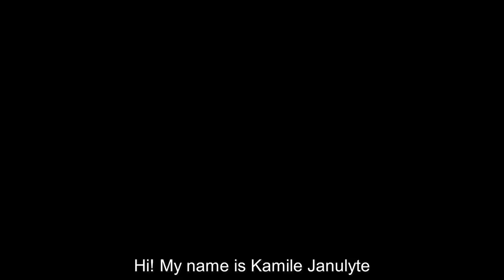What I am doing after my Master in Economics?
Check out this video with the testimony of Kamile Janulyte, who's working at Philip Morris International as a Quality Supervisor!